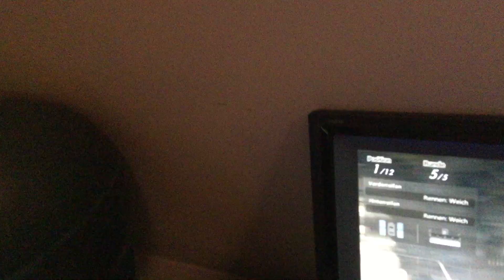Gran Turismo 5 race with custom soundtrack - from neofolk to Omaha reggae lol